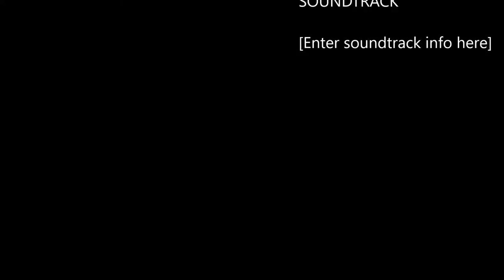ME & MOUSE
me and mouse playing t10 TD's in WO